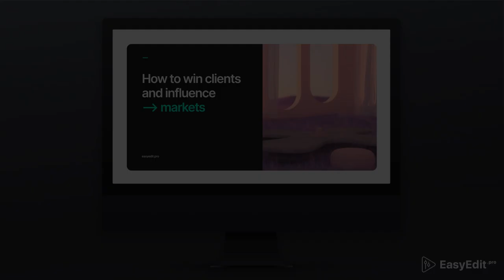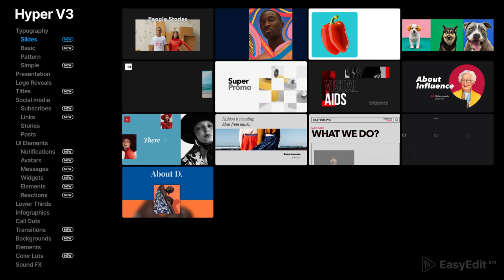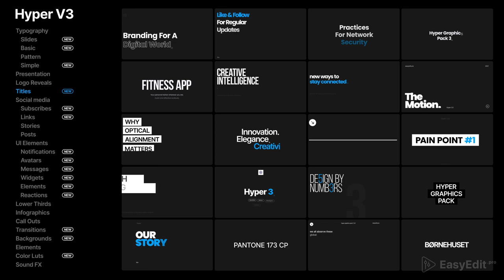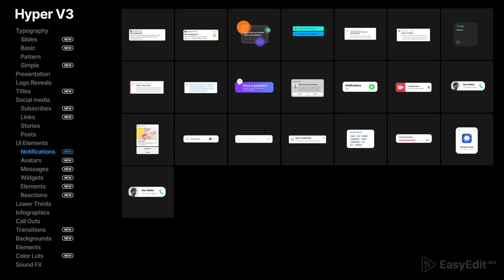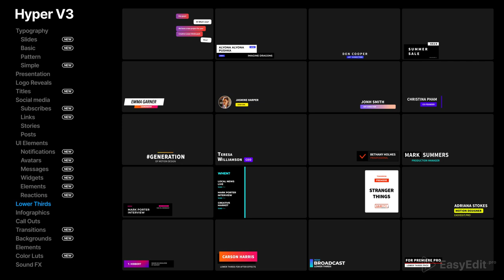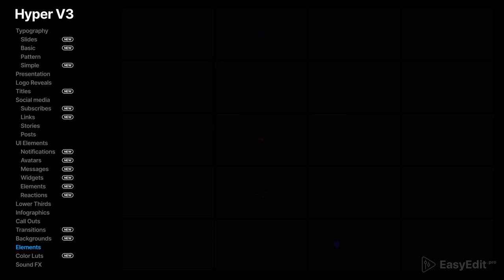HYPER V3 | Motion Graphics Pack | 1650+ Video Templates | Best Free Tool for After Effects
Made with passion, updated with love!🌎

New Hyper is here - we added brand new elements, considering actual design, typography and UI trends. Hyper contains 25 categories from Social Media to Backgrounds. Choose from more than 1650 compositions for After Effects: Typography, Subscribes and UI elements. You can combine elements as you like - they make a perfect combination together.

Control the duration of template, use autosize for needed format, adjust colors. You can use Hyper for promos, presentations, social media content or stories, Youtube and many more purposes!

Celebrate creativity in every project you make. All you need is Hyper.

And don’t forget one more thing! Using ⚡️ EasyEdit Assets ⚡️ you can find, preview and import any of 83 million media files in your project just in a few seconds.